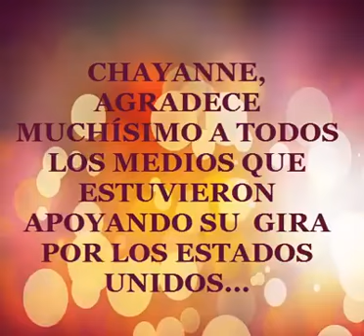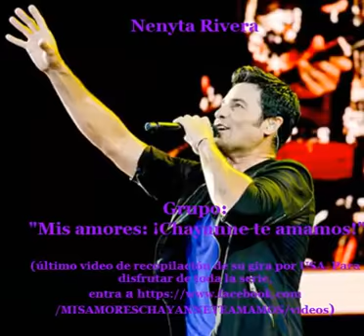CHAYI FANS CHAYANNE CONCIERTO RECUERDOS